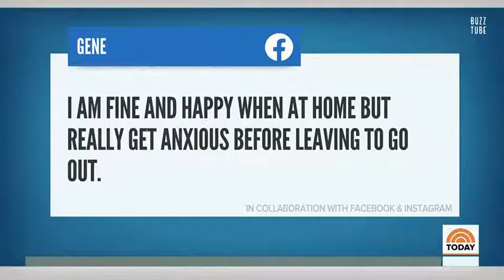Deepak Chopra On Managing Stress During The Coronavirus Pandemic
Author and mindfulness expert Dr. Deepak Chopra highlights ways to manage stress and stay motivated during the coronavirus pandemic. Dr. Chopra also talks about teaming up with Oprah for a meditation series called “Hope in Uncertain Times.”